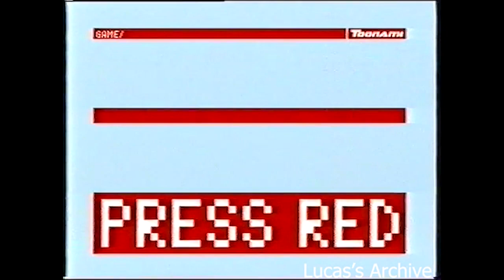Toonami UK Continuity and Adverts (Early-August 2004)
Tooonammmi